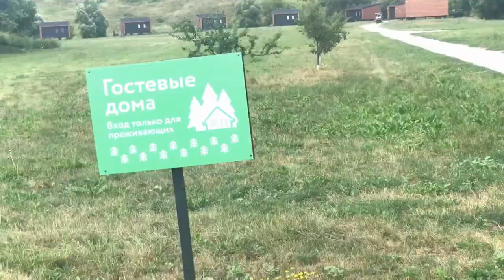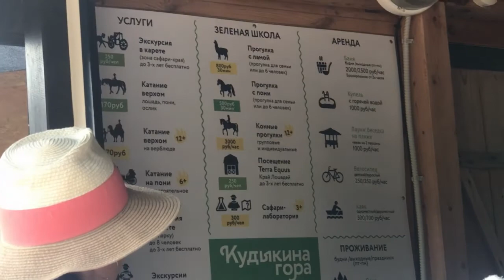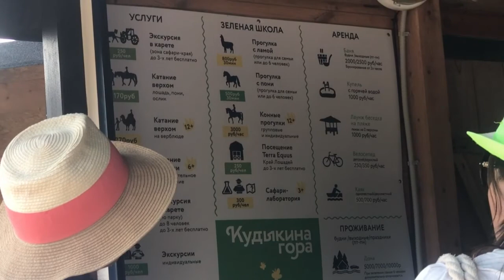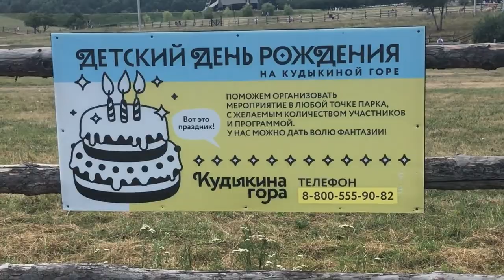Наш маршрут отдыха на Кудыкиной горе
Отдых в Каменке на Кудыкиной горе.